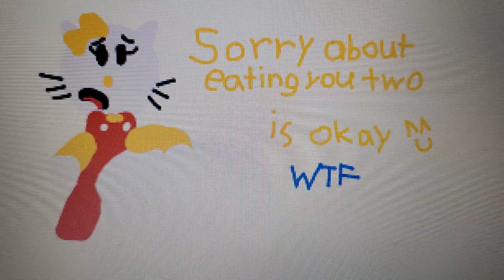Mimmy ate Tails and Donald (vore)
Mimmy tripped And accidentally swallowed Tails and Donald